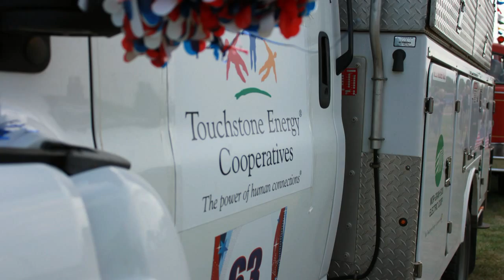Independence Day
Local Touchstone Energy Cooperatives in the Bismarck-Mandan area took part in the annual Independence Day Parade in Mandan, N.D. July 4, 2012.